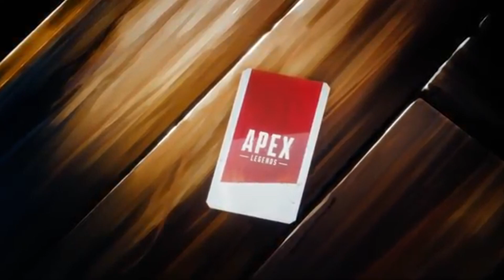APEX LEGENDS SIMPLE EN NORMAL